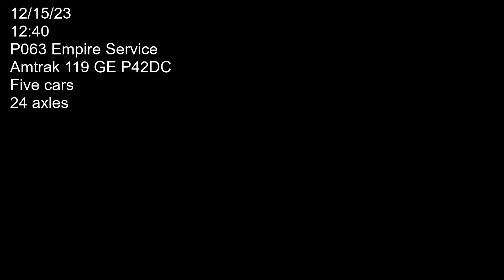Amtrak P063 Empire Service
Amtrak locomotive 119 (GE P42DC) heading west bound through Dewitt yard. Car count five axle count 24. Filmed on 12/15/23 at 12:40.